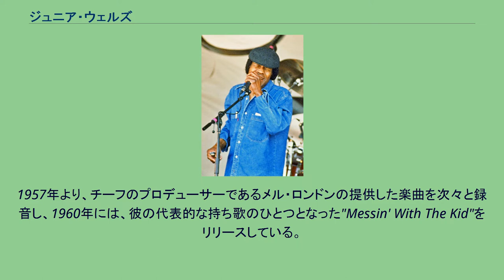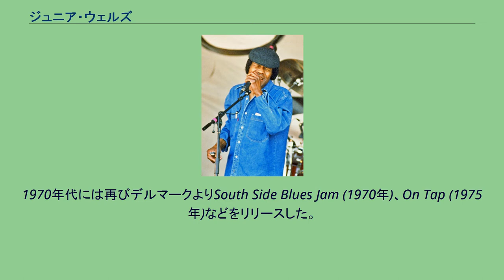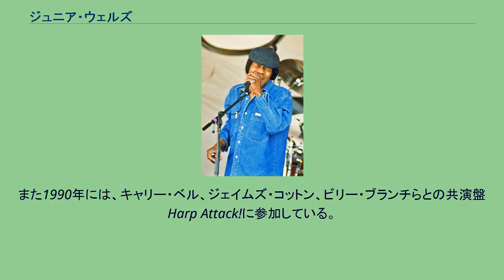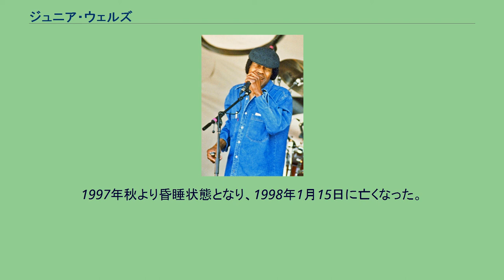ジュニア・ウェルズ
ジュニア・ウェルズ（Junior Wells, 1934年12月9日 - 1998年1月15日）は、アメリカ合衆国のブルース・シンガー、ハーモニカ奏者。
本名は、エイモス・ブレイクモア。
1950年代よりイリノイ州シカゴで活躍し、そのファンキーなサウンドは、ファンク・ブルースと呼ばれるサウンドの形成に寄与した。
ギタリストのバディ・ガイとのデュオでの活動でも知られる。
テネシー州メンフィスに生まれた。
リトル・ジュニア・パーカーに影響を受け、ハーモニカの腕を磨いた彼は、10代の頃シカゴへ移住した。
50年代の初頭から、デイヴ・マイヤーズ、ルイス・マイヤーズ、フレッド・ビロウらとエイセズを結成して活動するようになった。
1952年、リトル・ウォルターの後任としてマディ・ウォーターズのバンドに加入。
エイセズとマディのバンドの活動を平行してこなすようになった。
50年代後半から60年代初頭にかけて、彼はステイツ、チーフなどのレーベルにレコーディングを行った。
1957年より、チーフのプロデューサーであるメル・ロンドンの提供した楽曲を次々と録音し、1960年には、彼の代表的な持ち歌のひとつとなった"Messin' With The Kid"をリリースしている。
1965年、デルマーク・レコードよりアルバムHoo Doo Man Bluesをリリース。
このアルバムには、バディ・ガイもセッションに加わり、シカゴ・ブルースを代表する名盤のひとつとして知られるようになった。
これ以降、ガイとのデュオによる活動も目に付くようになる。
1969年には、デュオ名義のアルバムBuddy and the Juniorsをリリースした。
一方、ソロとしてはマーキュリー傘下のブルー・ロック、ヴァンガードなどから相次いでアルバムをリリースしている。
この頃から、更にファンキーな色彩を濃くし、そのサウンドはしばしばジェイムズ・ブラウンを引き合いに出されるようになった。
1970年代には再びデルマークよりSouth Side Blues Jam (1970年)、On Tap (1975年)などをリリースした。
また、バディ・ガイとのデュオとしては1970年にローリング・ストーンズのツアーでオープニングアクトを務め、同年10月にはエリック・クラプトンらと共にレコーディングを行って、この録音は1972年にアトコ・レコードからBuddy Guy & Junior Wells Play the Bluesとしてリリースされた。
1975年3月には、「第2回ブルース・フェスティバル」出演のため、バディ・ガイと初来日を果たした。
デュオとしては、1987年にもジャパン・ブルース・カーニバルで再度来日している。
ソロでの来日は、1992年の同カーニバル、1997年のブルーノート公演がある。
1980年代以降は新作レコーディングの数は少ないものの、1990年代にはテラークと契約し、計4枚のアルバムをリリースした。
また1990年には、キャリー・ベル、ジェイムズ・コットン、ビリー・ブランチらとの共演盤Harp Attack!に参加している。
1998年の映画『ブルース・ブラザース2000』にも出演し、元気な演奏を聴かせていたものの、この映画の撮影から間もない1997年8月、ガンと診断される。
1997年10月に発売されたローリング・ストーンズのトリビュート盤Paint It Blue: Songs of the Rolling Stonesでは、"(I Can't Get No) Satisfaction"を歌っている。
1997年秋より昏睡状態となり、1998年1月15日に亡くなった。
※印：バディ・ガイとのデュオ名義